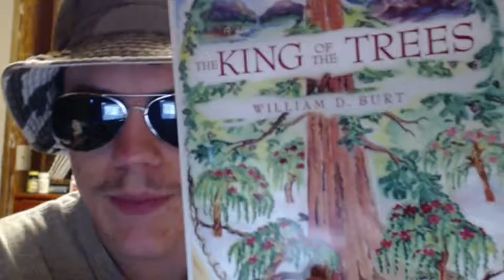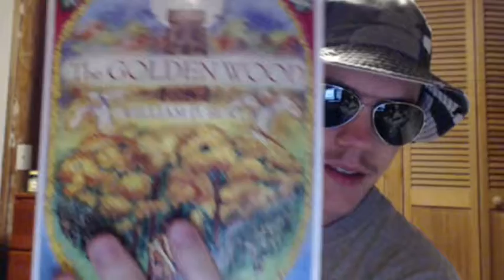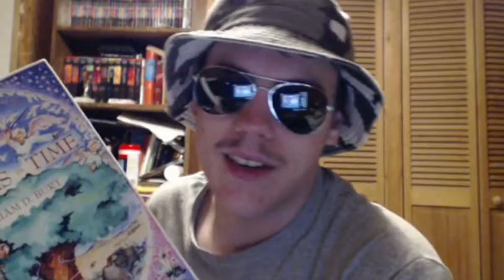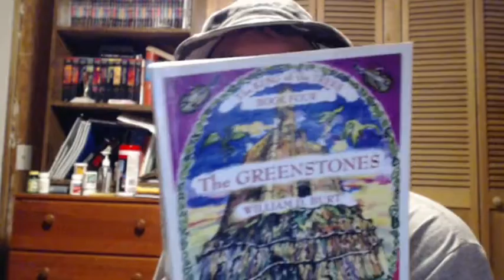AWESOME BOOK SERIES! The King of the Trees Review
In this video, I talk to you about an epic, and not too well know, fantasy book series. Got nothing more to read that expands your geeky horizons? CHECK THIS OUT!